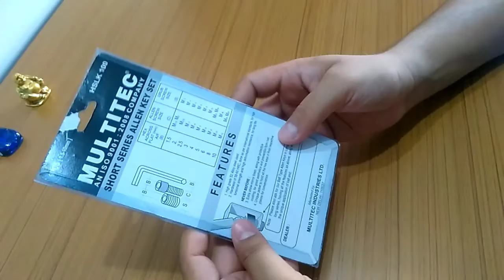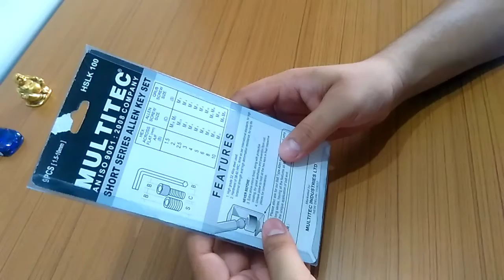Allen key best and cheap whole set